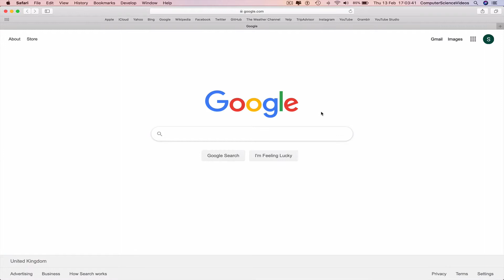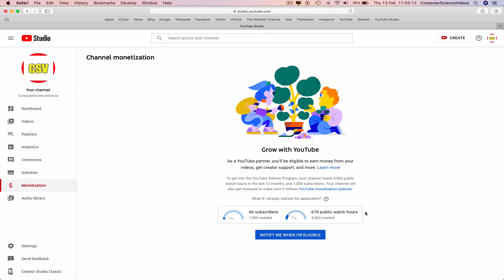How to USE YouTube - Access Your YouTube Studio Monetisation | Tutorial 9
How to Access Your YouTube Studio Monetisation | Tutorial 9